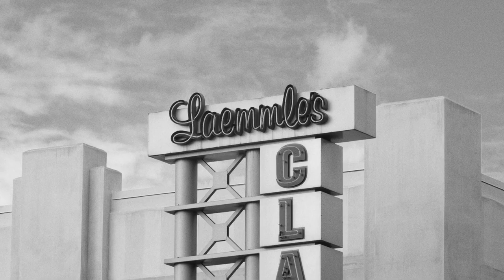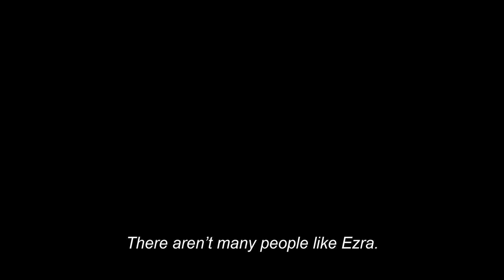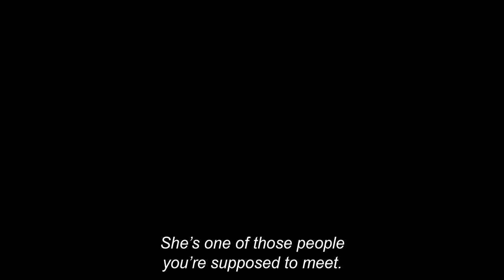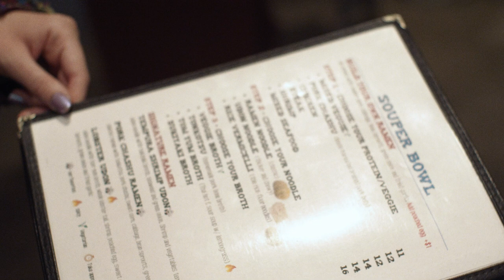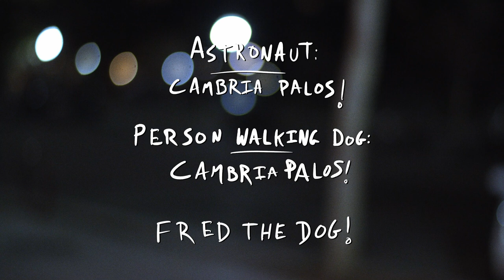EZRA! (pandemic short film)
EZRA is a short film about Greta, an introverted poet feeling disconnected from the dull routine of city life. After a mundane day and an uninspiring conversation with a friend, she meets Ezra, a vibrant and mysterious person who asks thought-provoking questions and brings color into Greta's world.

Written, directed & edited by: LiterallyJord
Starring: Kaitlyn Ortiz, Cassidy Kretz, Tyler Lowdermilk, Lauren Verdugo
Produced by: Jordan Velez, Kaitlyn Ortiz, Carolyn Allbaugh
Director of Photography: LiterallyJord